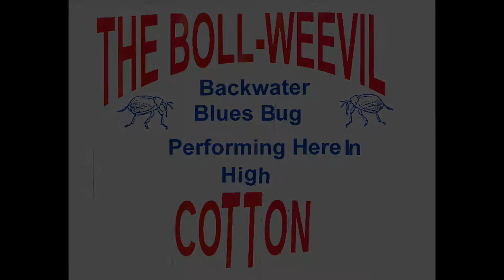Vinson LeRoy: The Boll Weevil in High Cotton